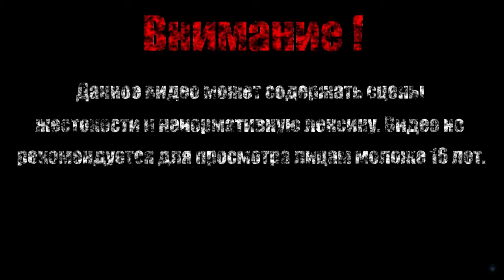ЛЕГЕНДАРНАЯ ПАНДА【Kung-Fu Panda】#1